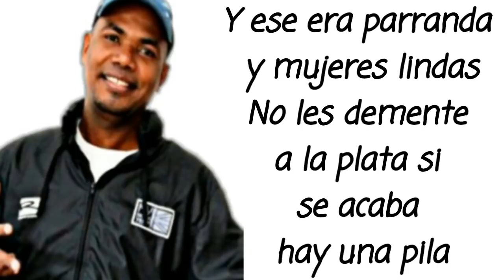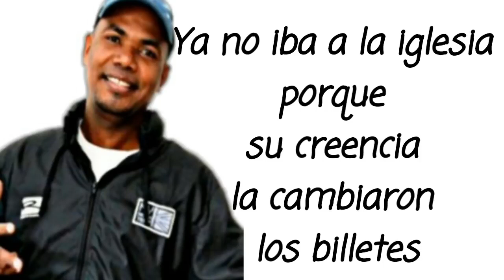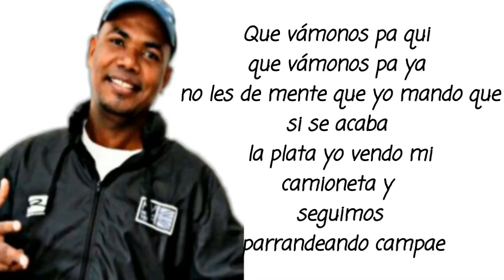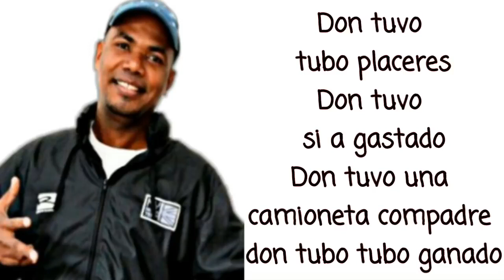Don Tuvo - Afinaito Champeta Criolla (Letra)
DMI